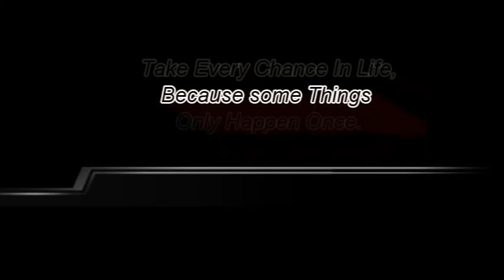Professeur Buitron.. DANSE DE RUE SAVATE : Questions & Viewpoints #13 Who was your best fighter?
"Why waltz with a guy for 10 rounds if you can knock him out in one?"
Rocky Marciano

A long time ago I found out you can not save people.

You can help them, coach them , teach them , be there for them, but you can not save them or fight for them for that matter.

There are two types of folks that want to train in savate.

1. Those who DO .

2. Those who TALK about DOING.

And if those that enter an Salle(school of savate) many wish to learn for themselves and others feel the need to compete.

You see, I did not know that my teachings effected many in positive way. WHILE many will fear they fight to better themselves within Savate.

My favorite part about teaching is the energy that others experiance when they start learning , when they start winning.

When they respect the art due to its effectiveness in a fight and their acknowledgment of it . Is when a savateur is formed. That is the truth.

Peace..

Professeur Paul-Raymond Buitron III

Savate.biz
Savatedansederue.com